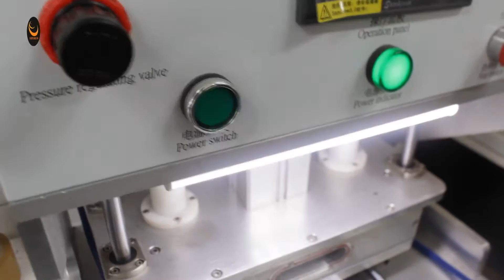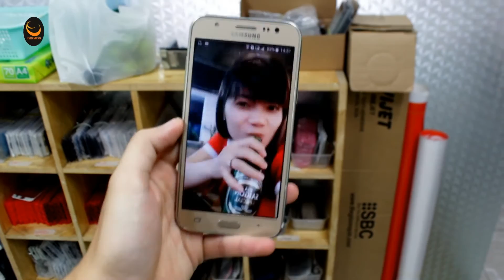Thay mặt kính Samsung J5 2016 - Replace Samsung J5 2016 glass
Bạn đang cần thay mặt kính Samsung J5 2016 lấy liền, chất lượng mà giá lại cạnh tranh? Cam kết thay lấy ngay, bảo hành dài, linh kiện chất lượng cực tốt.